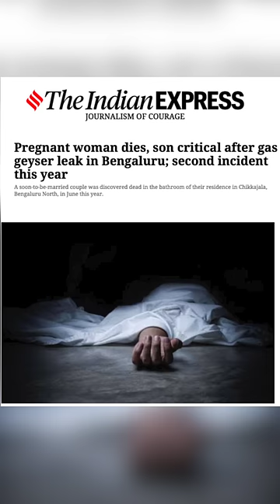Don't use water Geyser like this